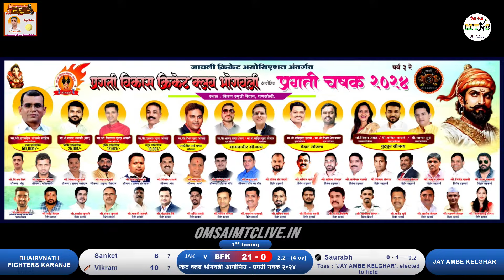BHAIRAVNATH FIGHTERS KARANJE VSJAY ABE KELGHAR MATCH AT, प्रगती विकास क्रिकेट क्लब भोगवली आयोजित - प